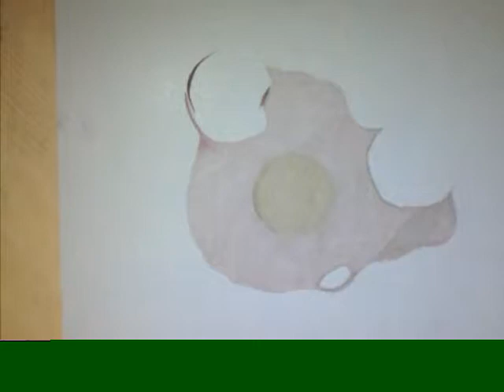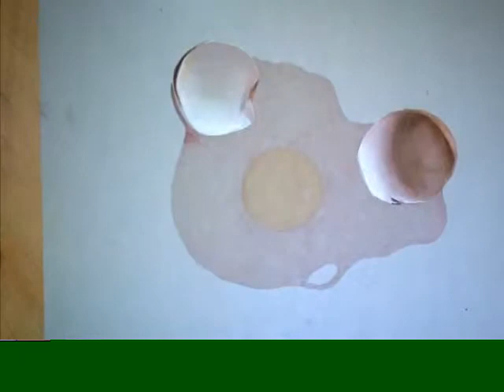Artist draws an incredibly realistic cracked egg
cheatin real life lol